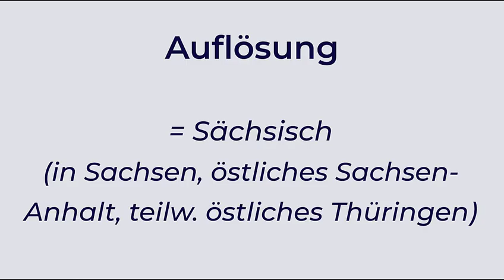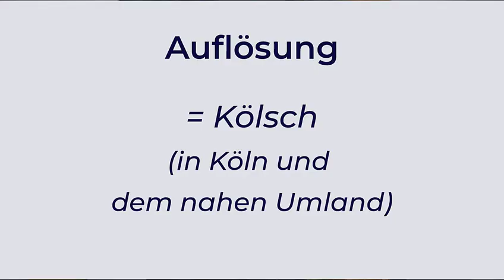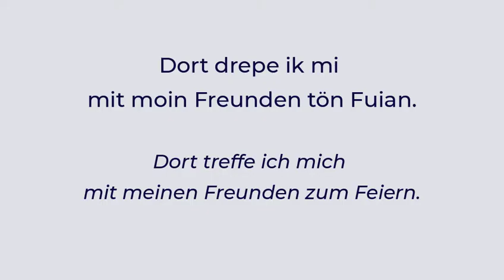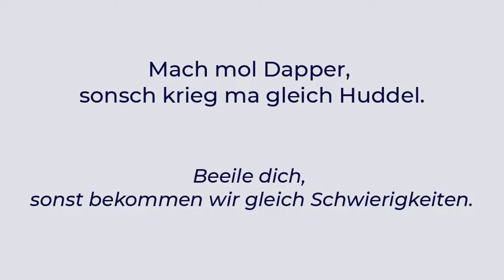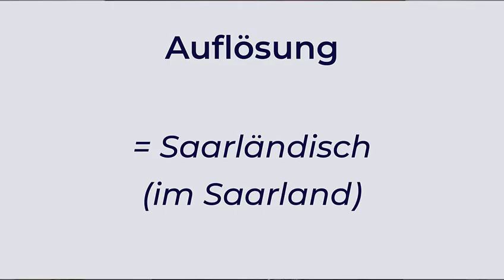Deutsche Dialekte / German dialects / dialectos en Alemania (Hörverstehen)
Erkennst du die deutschen Dialekte, die ich dir in dieser Hörverstehen-Challenge vorstelle? Ich stelle dir Bayerisch, Hessisch, Schwäbisch, Hamburgisch, Berlinerisch, Rheinisch, Saarländisch, Sächsisch, Kölsch, Plattdeutsch und Ruhrpottdeutsch vor.
Do you recognize the German dialects that I present to you in this challenge? I will introduce you to Bavarian, Hessian, Swabian, Hamburg, Berlin, Rhenish, Saarland, Saxon, Kölsch, Low German and Ruhrpott German.
¿Reconoces los dialectos alemanes que te presento en este video? Te presentaré el bávaro, el hessiano, el suabo, el hamburgués, el berlinés, el renano, el sarre, el sajón, el kölsch, el bajo alemán y el alemán de Ruhrpott.
Teste dein Hörverstehen! Viel Spaß!
Dein Aussprache-Coach Samantha 🙋‍♀️
𝐃𝐮 𝐛𝐢𝐬𝐭 𝐰𝐞𝐫𝐭𝐯𝐨𝐥𝐥 𝐮𝐧𝐝 𝐝𝐢𝐞 𝐖𝐞𝐥𝐭 𝐛𝐫𝐚𝐮𝐜𝐡𝐭 𝐝𝐢𝐜𝐡.

Hessisch, Plattdeutsch, Schwäbisch: Samanthas Freunde

▬ EMPFEHLENSWERTE GRAMMATIKBÜCHER EASYDEUTSCH* ▬
Mein Kollege Jan hat zahlreiche Bücher für dich erstellt, die dir helfen, deine deutsche Grammatik zu verbessern: